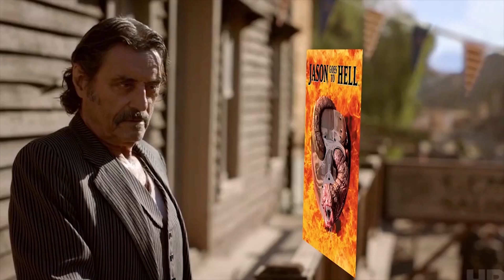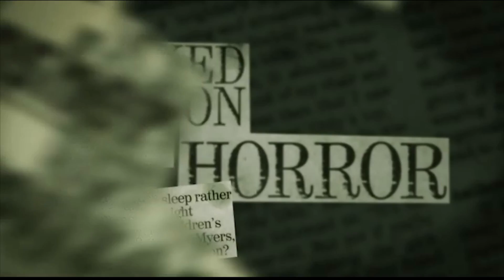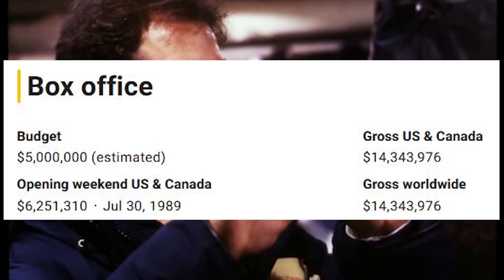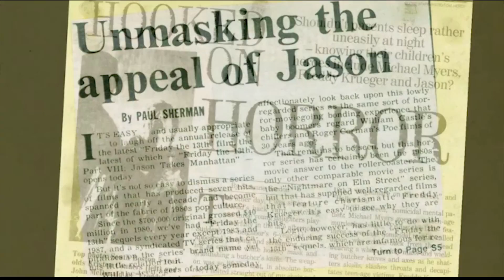Jason Takes Manhattan: Defending A Misunderstood Entry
After seven entries, it was time to take Jason Voorhees out of Camp Crystal Lake, and what better place to put him than "The Big Apple." Jason Takes Manhattan or Friday the 13th Part VIII: Jason Takes Manhattan was the series trying to stay fresh, yet bombed at the box office, was hated by fans, and currently sits with a twelve percent rating on Rotten Tomatoes. Is it possible that Jason Takes Manhattan is a misunderstood sequel and embodies everything that makes the Friday The 13th series so fun? Absolutely! And we're here to tell you why on this episode of The Black Sheep.